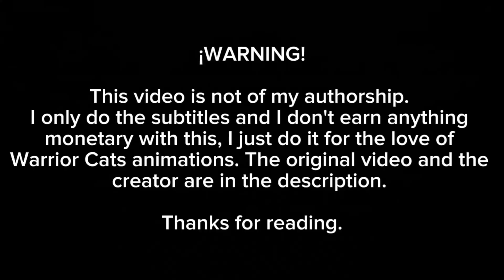Everything's Okay ~ M.A.P de Gabarda /ThatScruffyDuckling/ [Sub español]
Video original.

Creador.

Animadores.

HITA EighthSun ✮ Chikki Noodles ✮ That Otter Thing ✮ meow 286 ✮ colacatinthehat ✮ ThatScruffyDuckling ✮ Nightfeather ✮ Icefelis Otsukimi ✮ FlowingWaves ✮ beffalumps ✮ Jaffacat ✮ JinxBC ✮ Klarikatt ✮ BecDerp ✮ Beneheart Cat ✮

✦Letra✦

What's going to happen?
What does the future hold?
So many things that I put off
Assuming I'd have time, assuming I'd grow old
And will I be alive tomorrow?
What's going to happen...to me?

You're going to be okay

That's what's going to happen
Everything's okay
We're right here beside you
We won't let you slip away
Plan for tomorrow
'Cause we swear to you
I'm going to be okay

Everything's okay

Everything's okay
We will never leave you
Right here we will stay
(Plan for tomorrow)
Plan for tomorrow

We hope

Shhhhh